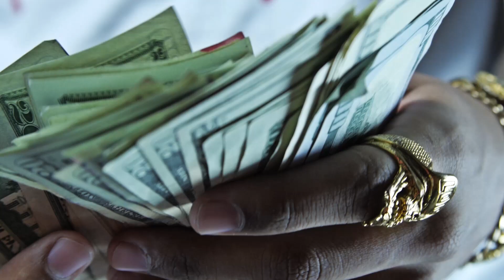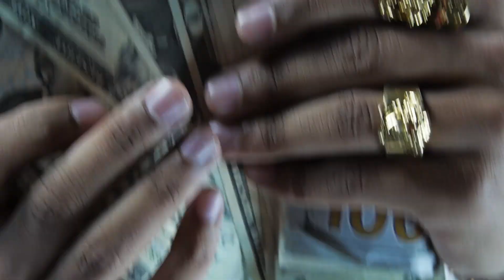Kream X Lil Durk - Rollin'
Kream & Lil Durk Rollin' Music Video Directed By Gil Videos